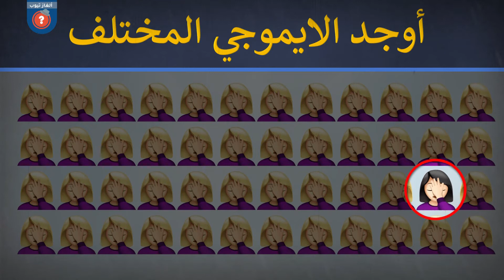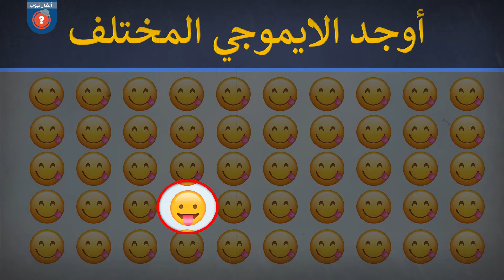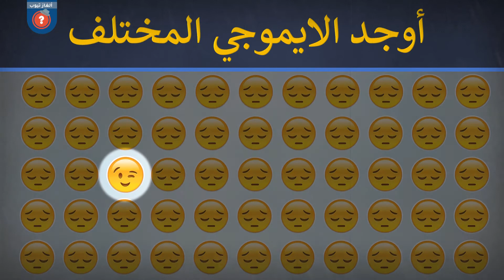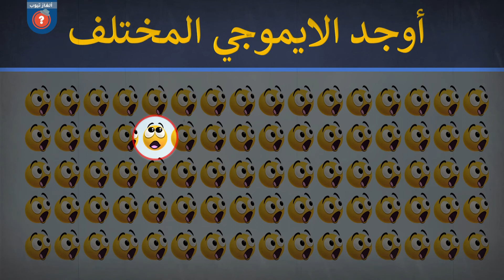اتحداك تجد الأيموجى! المختلف خلال 20 ثانيه فقط | الجزء 3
قناة ألغاز تيوب هي قناة تقدم الكثير من البرامج الثقافية المنوعة، من ألغاز وخدع ومعلومات عامة والكثير من الإختبارات الذاتية المتعلقة بالسلوك والدماغ. تلخيص كل هذا، أن القناة تقدم كل ما هو مفيد للفرد والمجتمع.
 أدعوك أن تشترك وتعيش تجربة مليئة بالمتعة والإفادة، لك ولجميع أفراد العائلة !